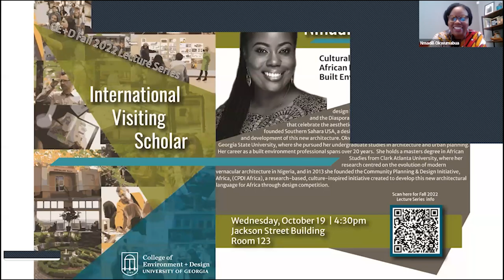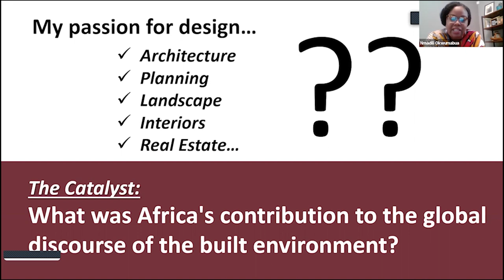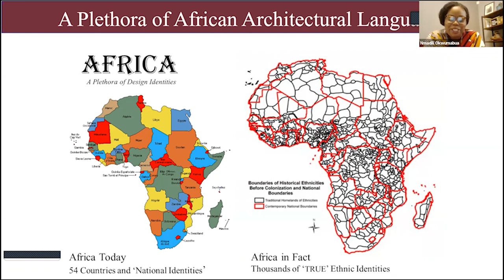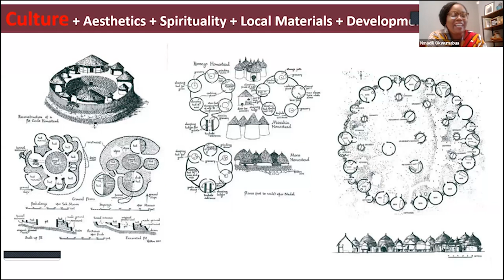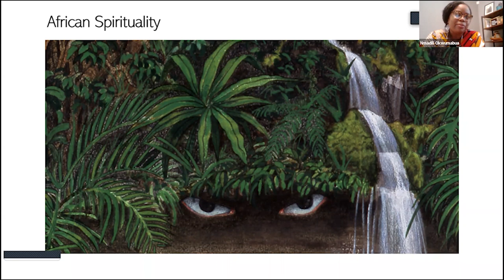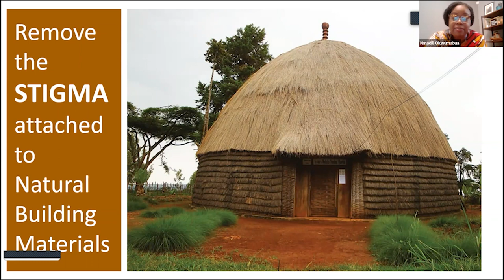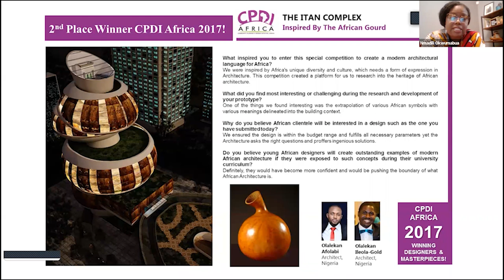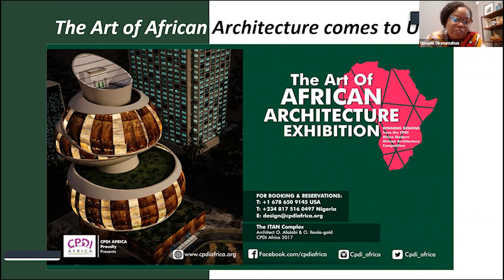Cultural Landscapes and the Role of African Design Philosophy in the Built Environment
CED Guest Lecture Series

Nmadili Okwumabua
Designer, urbanist, educator, and founder of the Global Studio for African Centered Architecture.